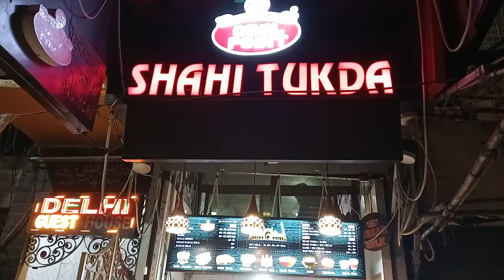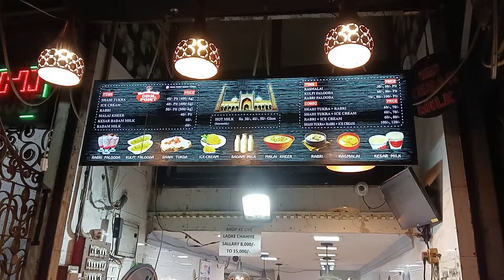Try sweet and tasty Shahi Tukda at Jama Masjid in Old Delhi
Jama Masjid is hub for the people who are foodie and love to try different kind of foods.

Shahi Tukda is a dish fairly popular amongst people visiting Chandni Chowk; you can find many stalls serving this piping hot dish near Jama Masjid’s food lane. It is prepared by dipping deep-fried bread in condensed milk with saffron and dry fruits in it and is truly delectable!

Where | Near Jama Masjid, Gate No 1